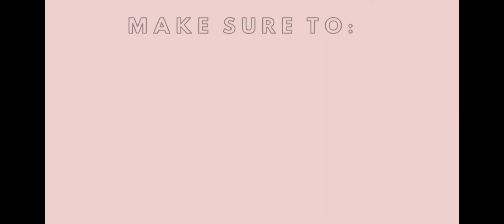Bakery Style Chicken Tikka Sandwich Recipe | Samar Vlogs - Dubai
TODAY I WILL BE MAKING CHICKEN TIKKA SANDWICH SHARING THIS RECIPE WITH YOU!

AND WATCH TILL THE END

COOKINGWITHSAMAR